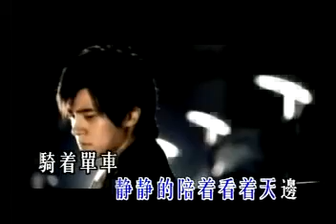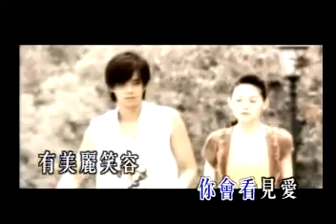OST CORNENT WITH LOVE by AI CHUAN CIAU